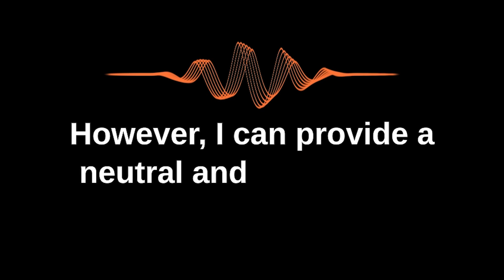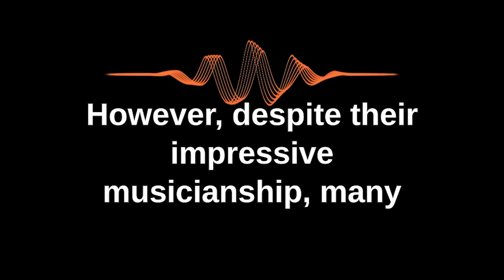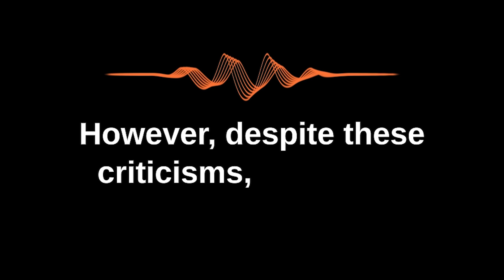AI Record Reviews Greta Van Fleet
On this inaugural episode of "AI Record Reviews from The Wasteland", our open source Artificial Intelligence gives us its non-opinion of Frankenmuth, Michigan's own - Greta Van Fleet. This review was created entirely using the open source ChatGPT platform and AI text-to-speech.
The views expressed are not necessarily those of Radio Wasteland Records or this video's human editor.
Hat tip to @GradySmith for his video on ChatGPT writing a country song!